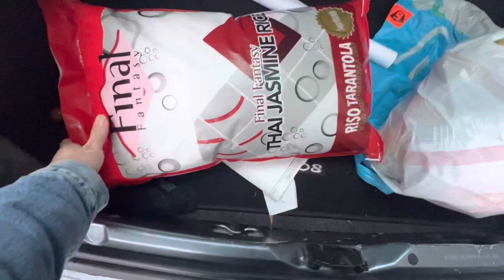Filipino daily life in Belgium 🇧🇪 | bibili ako ng bigas | rafskie vlog | tagalog vlog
My daily life in Belgium 🇧🇪

BUHAY SA BELGIUM VLOG | LIFE IN BELGIUM | BUHAY PINOY SA BELGIUM  | FILIPINO  SA BRUSSELS VLOG | RAFSKIE VLOG | PINOY YOUTUBER